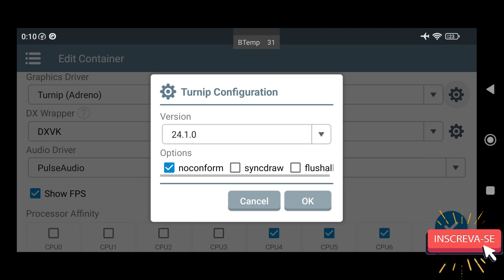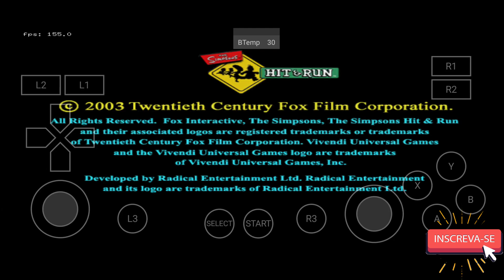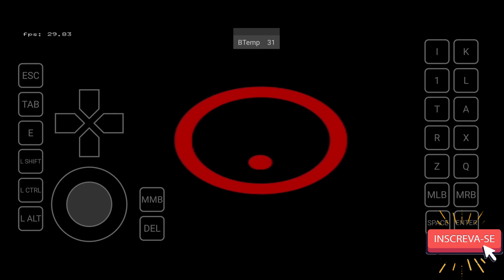Winlator 6.1 Amod Teste The Simpsons Hit And Run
📱 Meu dispositivo 📱
➥ Nome: POCO F3
➥ Processador: Snapdragon 870
➥ GPU: Adreno 650
➥ Memória RAM: 8 GB LPDDR5
➥ Armazenamento: 256 GB